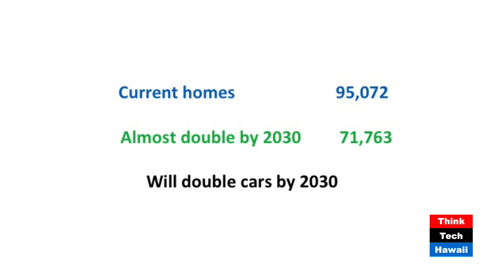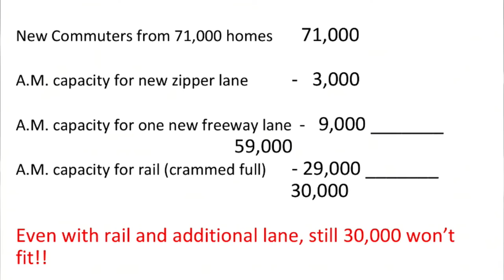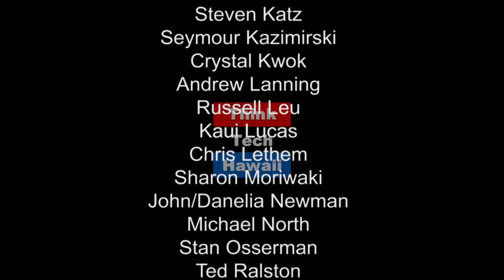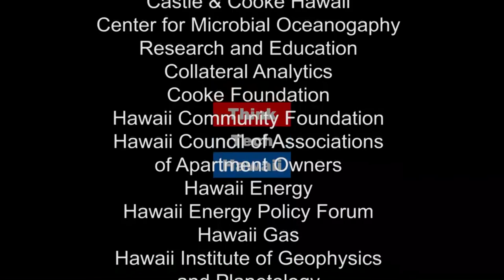Ho'opili: Oahu's Future Traffic Nightmare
The pending traffic nightmare known as Hoopili Development will be discussed in detail with guest Dr. Kioni Dudley. The added impact of thousands of cars on H1 will make our commute a gridlock nightmare.